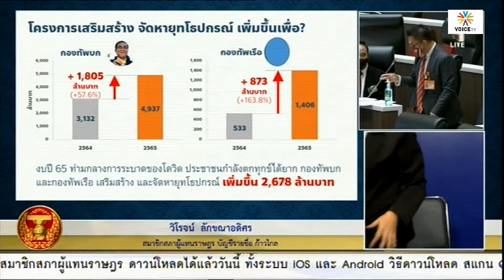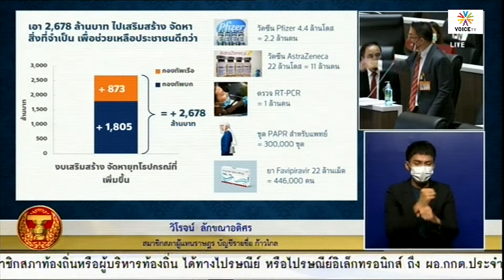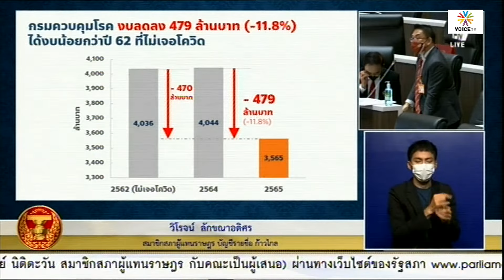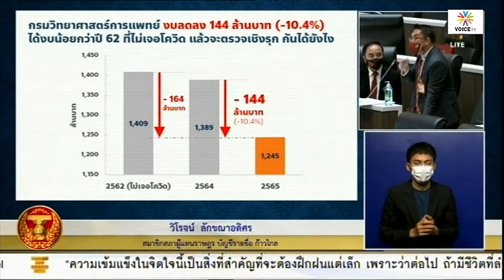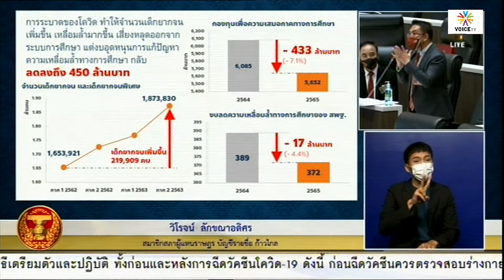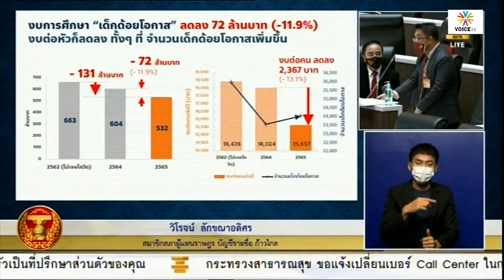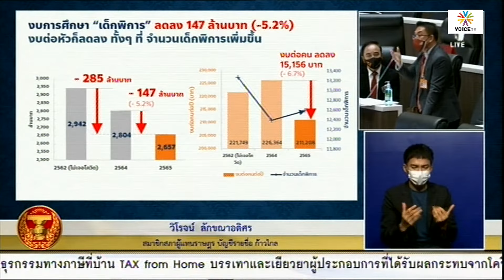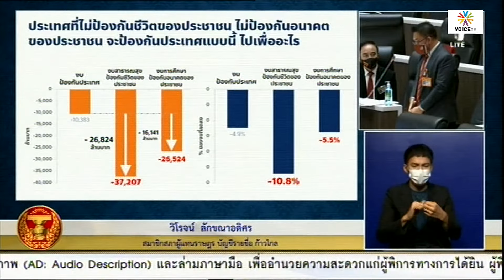ตัดงบ สธ.จริง! 'วิโรจน์' กางตัวเลขเทียบให้สภาฯดูเต็มตา ซัดรัฐบาลจัดงบไร้สามัญสำนึกจะคุมโควิดอย่างไร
การ ประชุมสภา ผู้แทนราษฎร ครั้งที่ 2 (สมัยสามัญประจำปีครั้งที่หนึ่ง) เป็นพิเศษ ประจำวันที่ 31 พฤษภาคม 2564 ซึ่งจะมีการพิจารณาเรื่องด่วน "ร่าง พ.ร.บ.งบประมาณรายจ่ายประจำปีงบประมาณ พ.ศ. 2565" วาระรับหลักการ